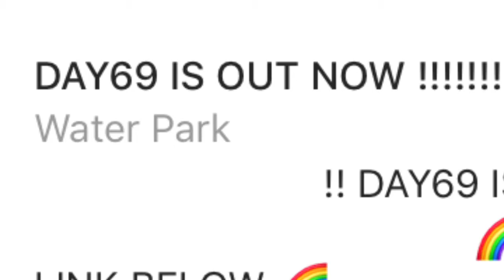6ix 9ine ~ The Next Rapping Sensation (sarcasm intensifies)